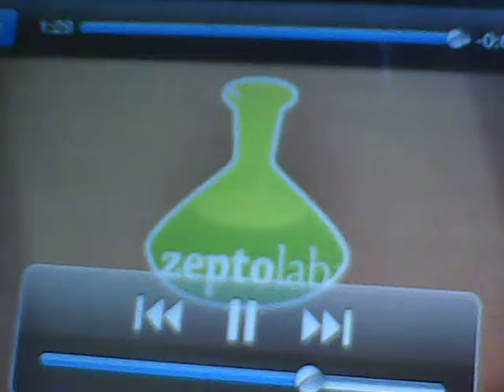A Om Nom Story